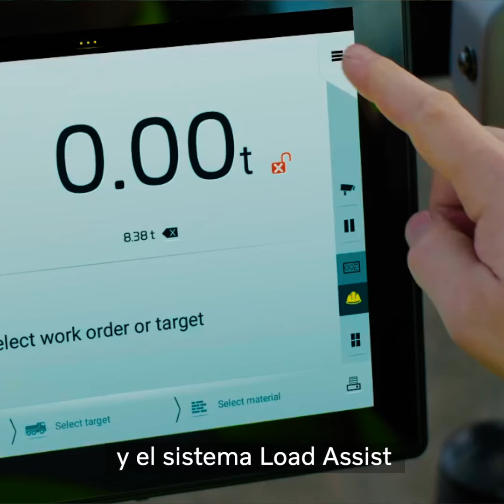Volvo Contigo - Conoce más acerca de nuestros cargadores frontales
¿Sabías que los cargadores frontales Volvo cuentan con el sistema Load Assist? Esta tecnología ayuda a que tus operaciones sean más productivas. Dale play al video y descúbrelo junto a Caridad Millones, consultora de negocios Volvo CE.